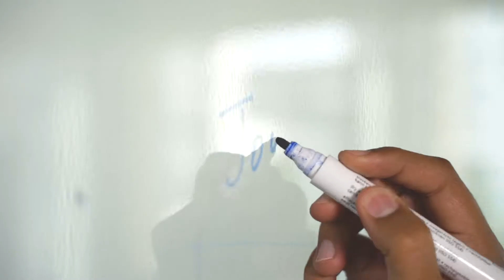DoclerTalent - Episode 05 : Harshit Choudhary, Business Analyst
The new DoclerTalentShow is ready! Meet our Business Analyst.
Get an insight into Harshit's role at Docler!